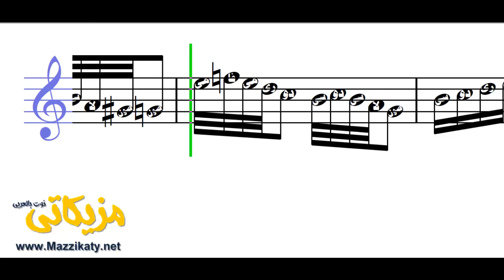معزوفة عجم رضا الشمك (النوته الموسيقية بالعربي)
تعلم قراءة وعزف النوته الموسيقية الخاصة بـ  معزوفة عجم رضا الشمك (النوته الموسيقية بالعربي). يمكنك تحميل النوته الموسيقية بالعربي من هنا